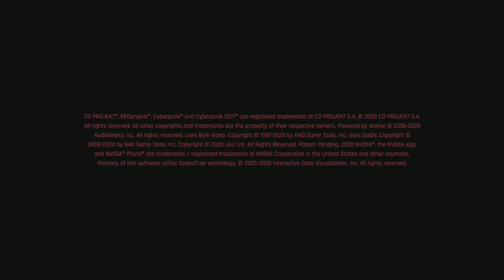Cyberpunk 2077_ Part 27